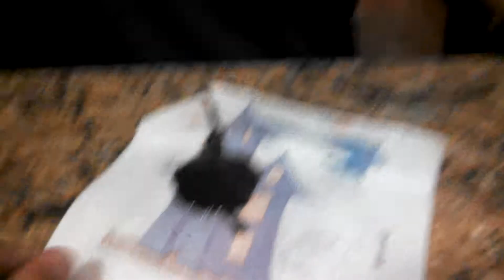The Hershey Chocolate Challenge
Sorry for the graphic image at 7:30. Hope you laughed and enjoyed!!!